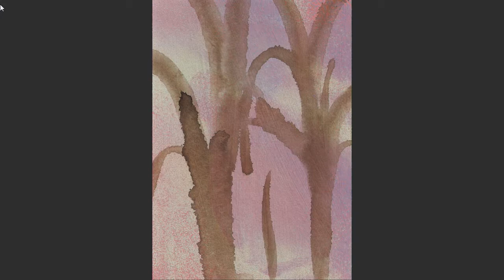Al Habama #25 - L’artiste peintre Judith Anis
Artiste peintre et sculpteur, installée depuis plusieurs années à Jérusalem où elle a une galerie, Judith Anis parle pour Studio Qualita de son travail, de son parcours d’artiste et de son amour du dessin.

Une artiste pleine de charme, qui ne cesse de se réinventer.